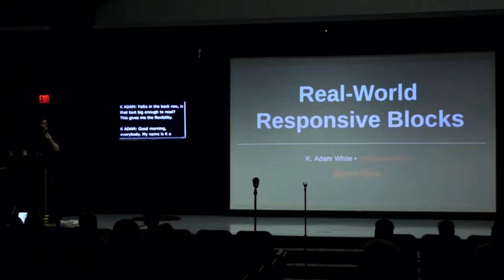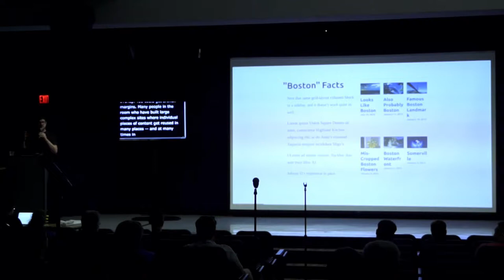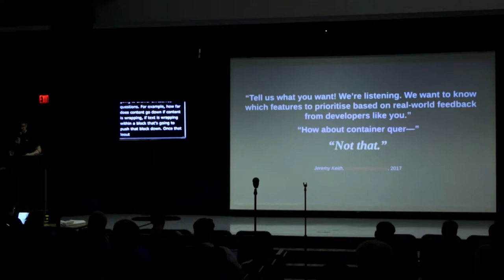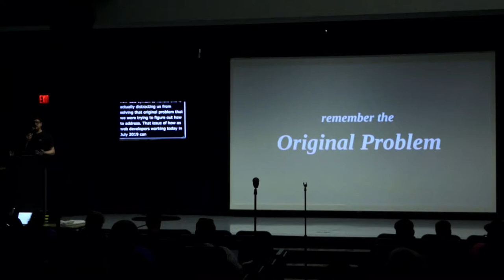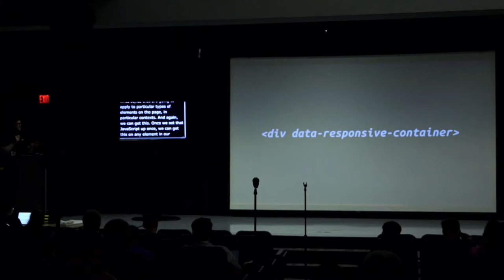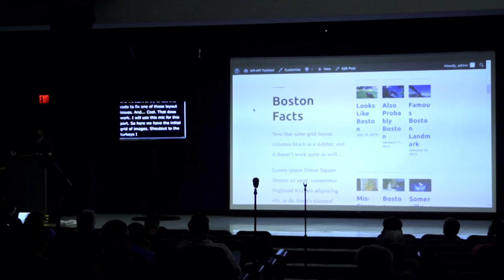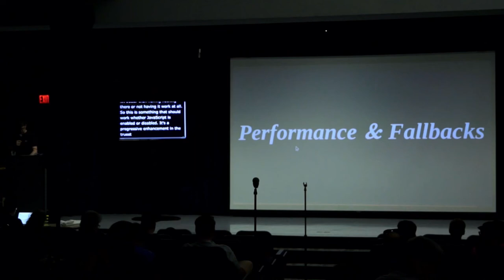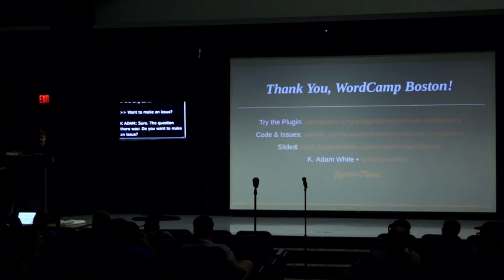Real World Responsive Blocks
Responsive Web Design lets us adapt to the size of our screens, but how do we adapt an element to the size of its container? Gutenberg blocks can appear in narrow columns, widescreen, or (soon) in sidebars or footers, each container a different width and context. A way to write Container Queries to handle these situations has topped the Responsive Design wish list for years—but unfortunately, they’re not coming any time soon, and may even be impossible with CSS alone.

But this is Boston, the “home town” of responsive styling; we don’t let the impossible stop us!

In this session we’ll discover how to roll our own efficient, container-aware styling with the JavaScript ResizeObserver object, using code that works in all major browsers. With only a few lines of HTML & CSS we can make our blocks look superb wherever they appear on the page!

K Adam White

K Adam White (or “KAdam”) is a Senior Engineer at Human Made, where he leads teams building modern, enterprise-scale digital experiences on top of WordPress. He is a component maintainer for the WordPress REST API and a long-time open source contributor, and loves misappropriating what he knows about JavaScript and data visualization to make strange art. When he’s not online you can find him strolling New York City with a camera, enjoying an iced coffee with friends, or playing video games.